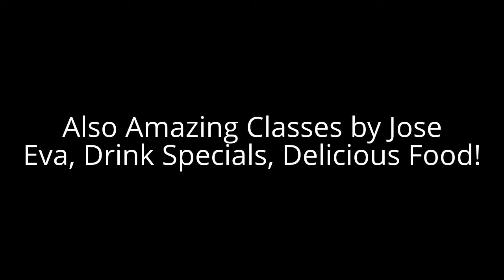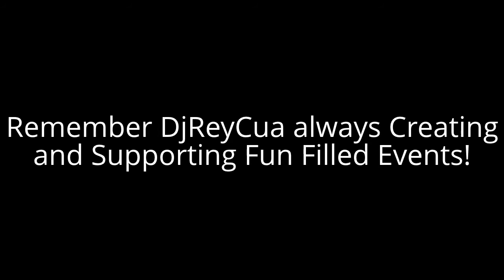2013 Sunday Tropical Latin Nights Noypitz DjReyCua Pro Sound, Birthdays, Orquesta Guayao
2013 Sunday Tropical Latin Nights Noypitz DjReyCua Pro Sound Lighting Technician For Hire, Birthdays Celebration of Irena Laurence Jabiz , Orquesta Guayao Armando Vasquez Guicho Vasquez Live on Stage with yours truly DjReyCua Using Shure Beta 58 57 Sennhiser e835 e838 Mogami Monster Cables Presonus Studio Live Digital mixing Board, Macbook pro with Studio live software, Ipad Control software, Eaw Fr159z La128, Dbx Driverack Pa, Crest Audio 2 CC2800 CC4000 Amps! For Pro Dj Sound Stage Lighting Needs DjReyCua For Hire, Contact at Facebook.com/DjReyCua